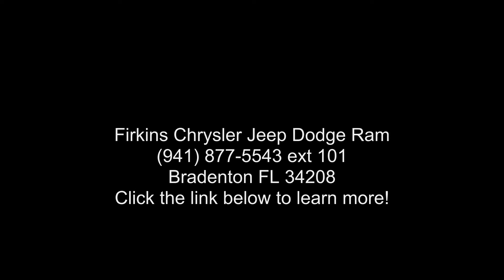2019 Jeep Cherokee Latitude Plus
CARFAX One-Owner. Red 2019 Jeep Cherokee Latitude Plus FWD 9-Speed 948TE Automatic 2.4L I4 Cherokee Latitude Plus, **ONE OWNER**, **STILL UNDER FACTORY WARRANTY**, **FACTORY CERTIFIED 100,000 MILE WARRANTY!!**.